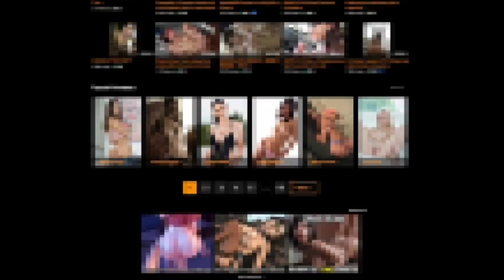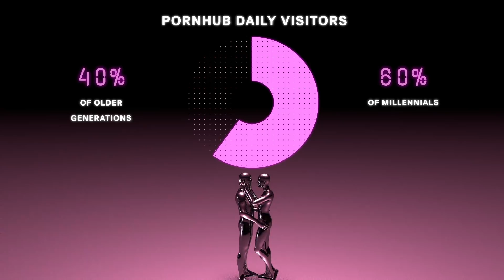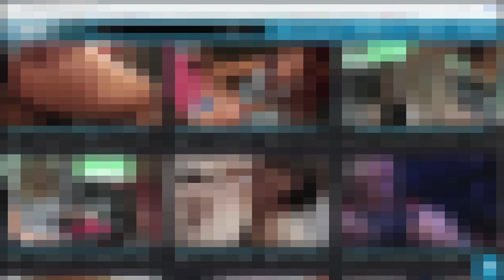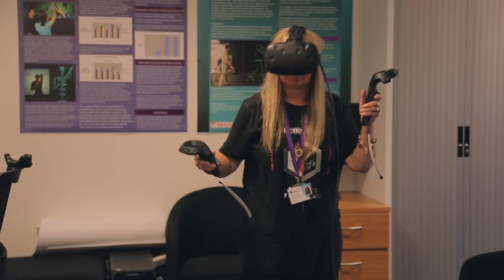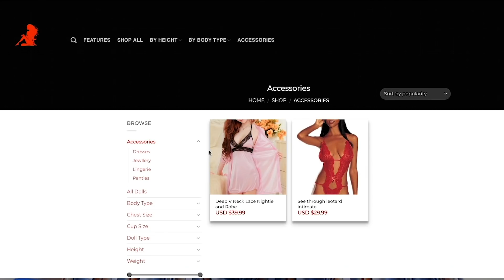Will We Stop Having Sex?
Sex is one of our primary biological urges. We engage in it for procreation and pleasure. But recent technological advances are changing the way we have sex.

From test tube babies to gene editing, it is becoming possible to have children artificially who will be healthier than those conceived naturally.

The rise of pornography, coupled with increased social media usage, has already seen less physical interaction among younger generations - creating a barrier between the real world and the virtual space they are entangled with.

And for those looking for a more physical sexual gratification, robots are being increasingly developed to satisfy sexual fantasies as opposed to a real-life partner.

With all these changes to our society the question is - will we stop having sex as we know it?